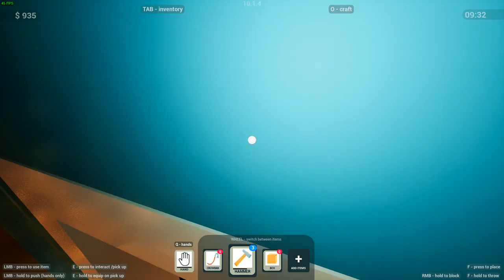LOPJUNK EL MINDENT A SZOMSZÉDTÓL CHALLENGE JÁTÉKOT FOG ÖLTENI!?! RBO Online Gameplay w/TheLoneSkuLLy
Helósztok, sziasztok, üdvözlök mindenkit egy gameplay videóban VÉGRE VALAHÁRA GAMEPLAYYYYYYYYYYYYYYYYYYYYYYYYYYYYYYYYYYYY
Szóval @theloneskully4370 társaságában RBO-zni fogunk. Ez a TinyBuild által kiadott prototípus jövőbeli játékukról. A lényeg, hogy van egy ház és cuccokat kell el lopni, de közben vannak különféle csapdák és robotfűnyírók akik az életedre törnek, hogy: " MIAZ HOGY TE LOPNI AKARSZ TE KIS-" ...
Igen...
Szerintem ebben a játékban van potencia, mert amúgy eléggé egy érdekes játéknak ígérkezik, csak el ne rontsák...
Mivel a játékfejlesztő eléggé ismert a kirakós, néha agyrohasztó megoldásairól, ezért picit félek a végkimenetelétől...
De 1 szó mint 100 nekem nagyon tetszett a játék, picit optimalizálatlan (de egy prototípustól mit várunk) és nehány helyen felettébb érdekes és random volt.
2 felvétel készült, de még tervezünk párat a kollégával, de ennyi idő alatt csak az elsőt tudtam megszerkeszteni, ezért elnézést...
Az eleje a sok felirat miatt eléggé elvette az időmet, de a vége felé igencsak gyors ütemben dolgoztam és ennek hála most itt ez a videó...
A hanghibákért elnézést és sajnos a következő részében is ilyen lesz a hang, de igyekszek minél hallhatóbbá tenni...

Köszönöm hogy végig olvastad eme litániámat!
Találkozunk egy következő videóban,
egy következő napon...

NA SZASZTOK;D

-CIIKE

tags (ignore:)